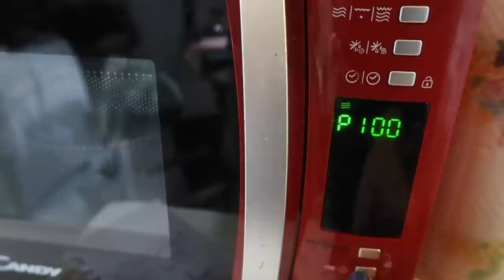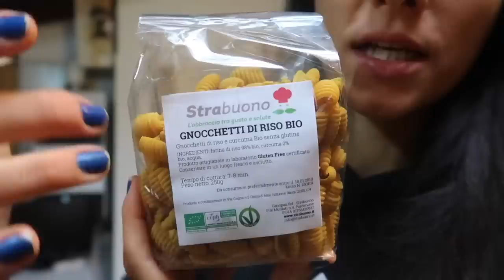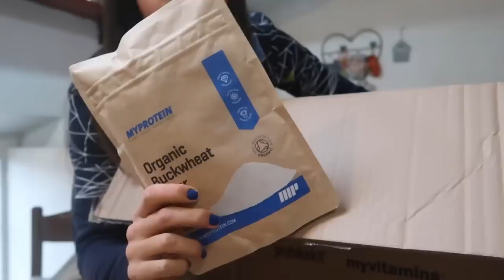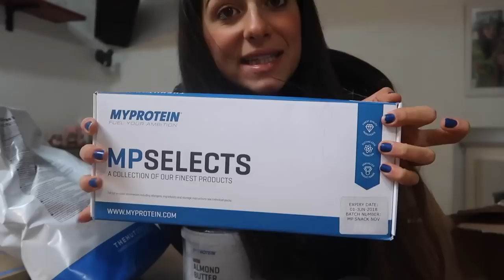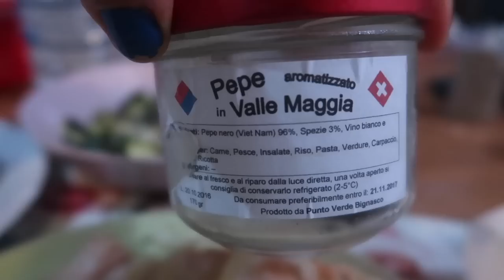PANCAKE MELA & CANNELLA! || DIETA UPDATE || STRETCHING ROUTINE || Vlog #48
➢ SCRIVETEMI A:
(DOVETE SPEDIRE DIRETTAMENTE DALLA SEDE DELLA POSTA SOTTO FORMA DI RACCOMANDATA SPECIFICANDO CHE SI TRATTA DI UN FERMOPOSTA, ALTRIMENTI TORNA IN DIETRO!! :( )
Silvia Fasciano
Fermoposta
Via Sant’Antonino 38/40
Piacenza 29121
PC
Italia